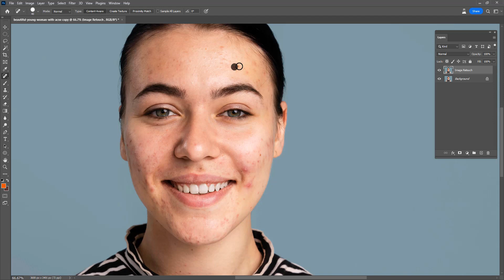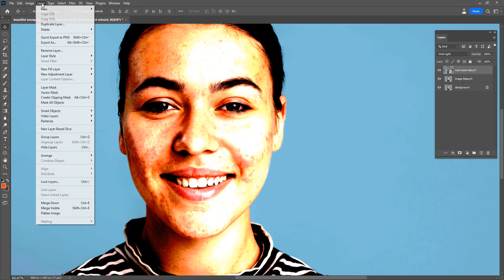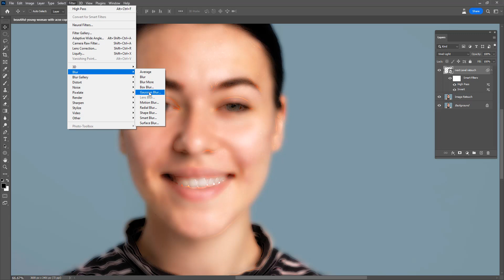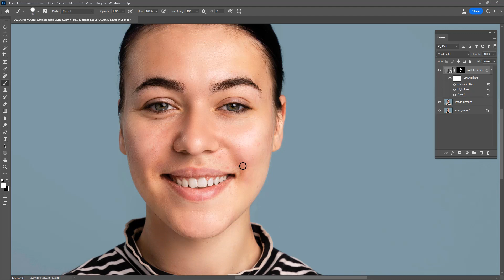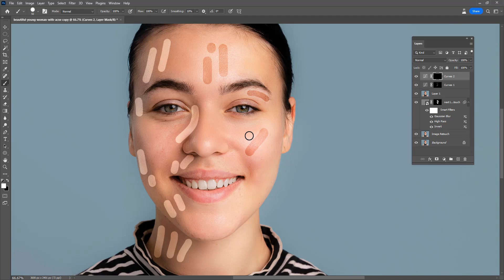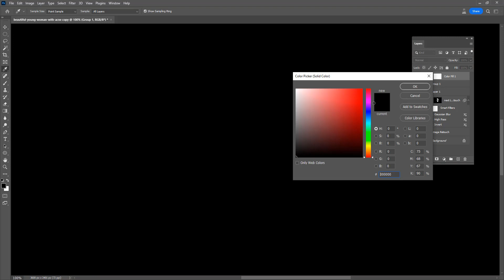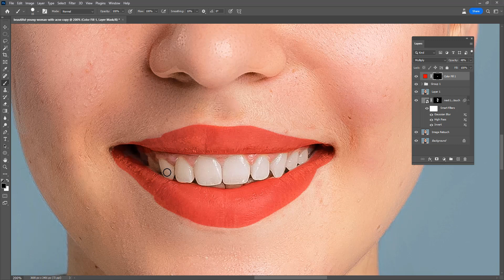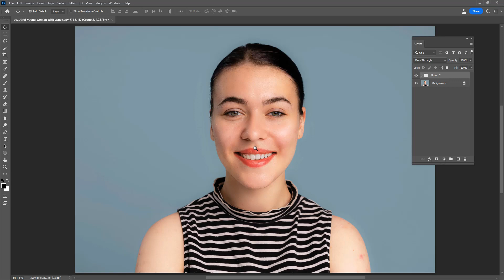Easy Face Retouching Technique Dodge and Burn In Photoshop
Simple Dodge and Burn Technique in Photoshop:
Step 1: Open your Image
Open your image in Photoshop.

Step 2: Create New Layers
Create two new layers: one for Dodge and one for Burn.

Go to Layer  New  Layer or use the shortcut Ctrl + Shift + N (Windows) or Command + Shift + N (Mac).
Name one layer "Dodge" and the other "Burn."
Set the blending mode of the Dodge layer to "Overlay."
Set the blending mode of the Burn layer to "Overlay" as well.
Step 3: Select the Dodge Tool
Select the Dodge Tool from the toolbar. It looks like a magnifying glass with a plus sign.

Step 4: Adjust Brush Settings
Choose a soft-edged brush for a smoother effect.
Adjust the brush size depending on the area you want to dodge.
Set the Range to "Highlights" to target the brighter areas.
Step 5: Dodge Highlights
On the "Dodge" layer, start brushing over the areas you want to lighten. This is often done on highlights to enhance them.

Step 6: Select the Burn Tool
Switch to the Burn Tool from the toolbar. It looks like a hand making a fist.

Step 7: Adjust Brush Settings
Similar to Dodge, choose a soft-edged brush.
Adjust the brush size as needed.
Set the Range to "Shadows" to target the darker areas.
Step 8: Burn Shadows
On the "Burn" layer, start brushing over the areas you want to darken. This is commonly done in shadows to add depth.

Step 9: Adjust Opacity
If the effect is too strong, you can adjust the opacity of the Dodge and Burn layers to make the changes more subtle. This is often done by lowering the opacity in the layers panel.

Step 10: Refine and Fine-Tune
Zoom in and carefully refine the dodged and burned areas. You can switch between the Dodge and Burn tools to balance the light and shadows until you achieve the desired result.

Step 11: Save Your Work
Once you're satisfied with the dodge and burn adjustments, save your image.

Remember to experiment and practice with this technique to master the art of selective lighting and shading in your photos!